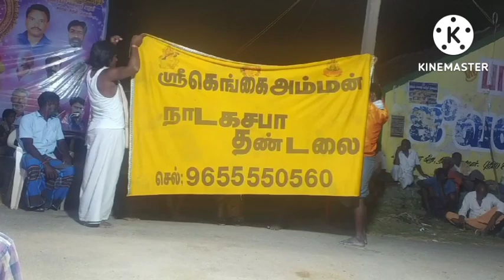ஶ்ரீ கெங்கை அம்மன் நாடக சபா தண்டலை 9626557637 வாலி மோட்சம்